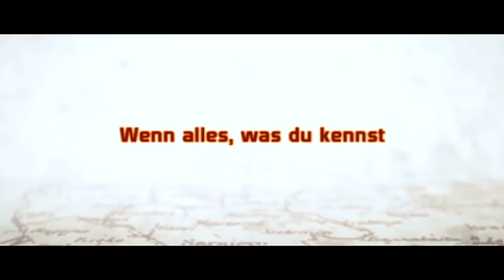In The Land of Blood and Honey | trailer #2 D (2011) Angelina Jolie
german trailer - deutscher Trailer / Darsteller / cast: Zana Marjanovic , Goran Kostic , Rade Serbedzija
Genre: drama
Regie / directed by: Angelina Jolie

Kinostart Deutschland: 2012
Kinostart USA: December 23rd, 2011